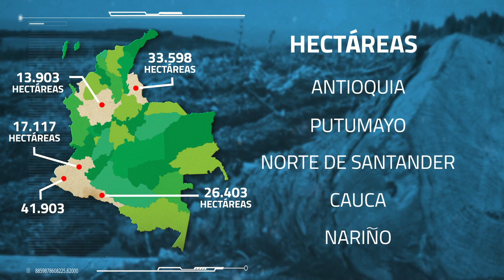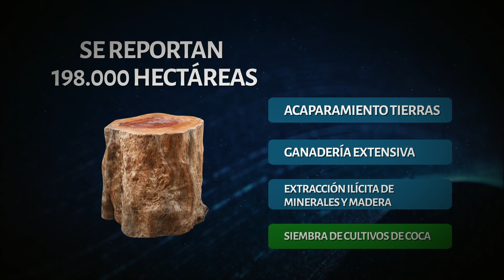Reportaje Deforestación- policiadecolombia